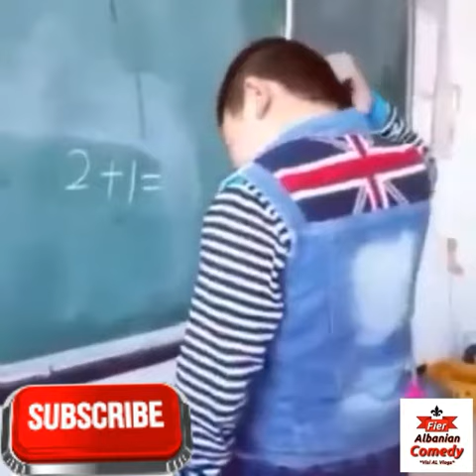Te dhjefsha mesuesen